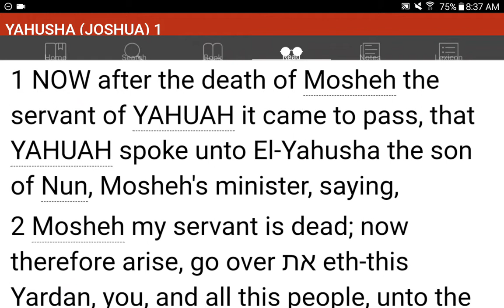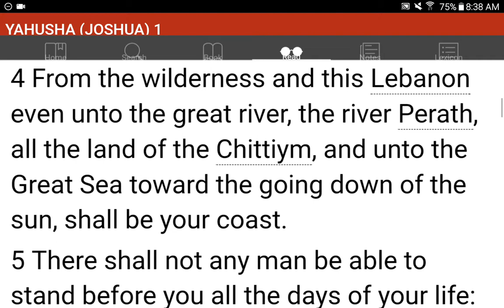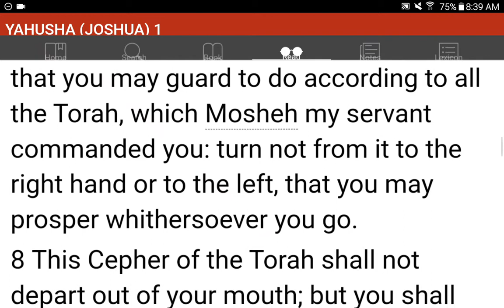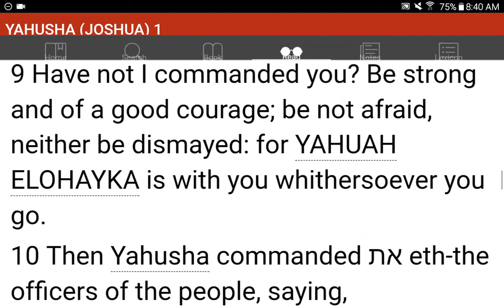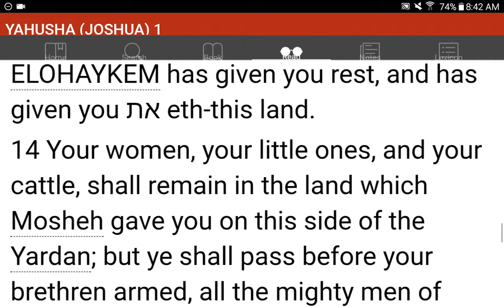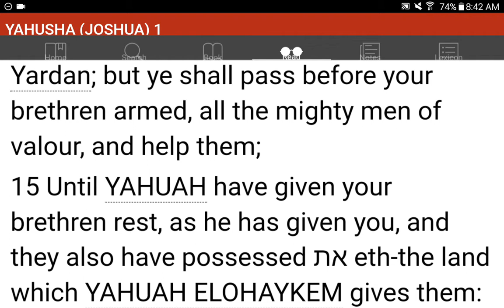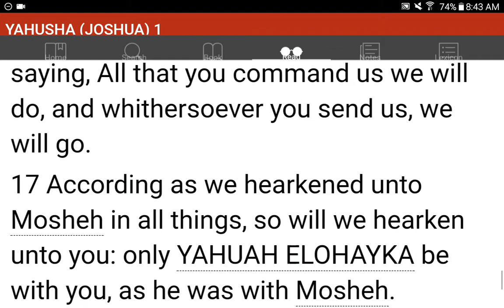💜h?™ "What's the MOST HELPFUL & SIMPLEST WAY that WORKS?"™ GIVE 1P/Month NOW! GCash